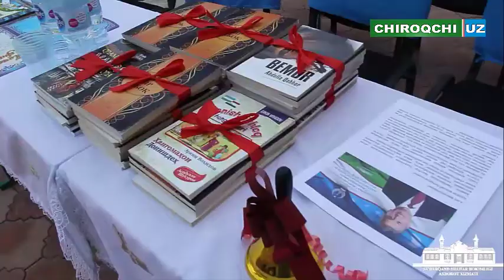"Сўнгги қўнғироқ катта ҳаёт учун илк қадам"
Бугун мактабларда битирувчи ёшлар учун "Сўнгги қўнғироқ" жаранглади ва бу минг-минглаб қалбларни катта ҳаёт сари чорловчи илк садо бўлиб қалбларда муҳрланди. Биз эса барча битирувчиларга бахтли келажак тилаймиз!!! Уларнинг бахт ва омад қўнғироқлари ҳеч қачон сўнггига етмасин!

Чироычи туман 185-сон умутаълим мактабига 25-май сўнгги қўнғироқ тадбири муносабати билан туман ҳокими Хуррам Жураев  ташриф буюриб йиғилган ўқувчи-ёшларни байрам билан табриклади ва Ўзбекистон Республикаси Президентининг мактаб битирувчиларга йўллаган байрам табригини ўқиб эшиттирди.